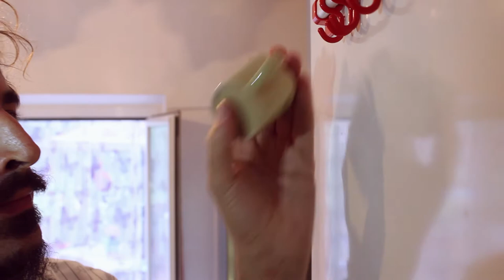Caffè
La mattina ci si alza dal letto ma non sempre ciò comporta svegliarsi.

Ogni giorno ognuno di noi affronta la sua giornata al meglio, eppure spesso ci catapultiamo dal letto per dirigerci a scuola oppure al lavoro  senza neanche ormai sapere più come si è arrivati.

La fretta preceduta da quel desiderio di rimandare ogni impegno, rimanere sotto le lenzuola a dormire, a sognare, semplicemente evadere da quella giornata uguale a quella di ieri ed a quella di domani.

Quando accade ciò, quando a procrastinazione diventa inesorabile, allora la vita ha perso il suo aroma.

Non sarà sempre così se non si vuole, basta anche un piccolo imprevisto, un piccolo gesto di ribellione che nasce dalla curiosità di macinarsi il caffè e sbattersi di tutto e tutti fino a quando non lo si è gustato.

La ribellione della routine, l'ostentazione di riprendersi il tempo deridendo tutte le pubblicità delle cialde, del caffè espresso, del fast coffee e della tazzina a casa come quella bar.

SPECIALMENTE commenta correndo i svariati errori,

Crearsi quello spazio con decisione e volontà quasi infantile,  informarsi sul negozio vicino casa che venda il cicchi di caffè, parlare con il commerciante informandosi sui i vari tipi di tostature, andare a casa con la bustina che sprigiona un odore così buono che direttamente endovena saresti disposto ad assumere quella caffeina.

Scovare nei armadietti il mortaio di legno, riflettere se forse quello in marmo è meglio, scoprire di non tenerlo.

“Perché non tengo un mortaretto in marmo?  Rispetto a legno è migliore per tante, sicuramente non assorbe oli ed essenze come il legno. Bene, devo comprarmi un mortaio in pietra, perché non barattarlo? “

Questi sono i pensieri che faccio, mentre il pestello schiaccia quei chicchi tostati, ed il caffè è subito nella stanza, avvolgendo ogni cosa compreso il sorriso  che emerge da un viso contrito dall'impegno profuso nel macinare.

Nel frattempo il corpo intorpidito si desta recuperando energie dal solo pensiero che a breve della caffeina sarà introdotta in lui, una carica sufficiente a rendere i gesti più fluidi e meno assonatoti, ma specialmente desiderosi di quel nettare scuro.

Poche mosse, decise, la macchinetta è pronta, anche perché già precedentemente disposta dalla sera prima, tanto per avere un motivo immediato per alzarsi dal letto.

Acqua, stretta, fornello e fuoco, quella suono secco della saetta e il gas divampa in fiamma.

Quei minuti di attesa, che permettono di accedere al limbo mentale, dove il corpo e mente trovano finalmente il tempo di parlarsi e decidere che fare della giornata. Cosa che troppo spesso accade a cose fatte, sopra la metro, un bus, in mezzo al traffico tra un clacson e una frenata.

Il borbottio più bello del mondo, quello che non preannuncia un discussione con una persona nervosa , ma che il caffè è pronto.

Tazzina, la tazzina dove è la mia tazzina, quella verde, rigorosamente mia. Altro che quelle del bar, prostitute da un euro che offrono la loro porcellana alle prime labbra che pagano.

La tazzina di casa quella che rende magico e apprezzabile ogni caffè (L'esagerazione che solo l'affetto per oggetti facenti parte della tua vita da anni, possono regalare).

Verso quel caffè caldo, bollente, che tanto per la fretta potevo riempire anche la seconda tazzina con quello versato, ma che ci posso fare?  LA SCUSA  che è prima mattina me la devo ancora giocare, perché non farlo adesso... pulisco dopo, dopo il caffè.

Esco fuori, perché il sole, gli uccelli, i muratori del piano di sopra, il gatto che la notte si è violentato metà quartiere, devono vede che me sto prende il caffè macinato da me, che ho comprato dal commerciante con cui ho parlato delle varie miscele e che tutto ciò è per godermi un tempo che non posso permettermi di prendere se non come ribellione e...

Piove, non c'è nessuno, fa poco freddo ed il sole fa capoccella dalle nuvole per guardarmi con espressione tipica del “fai poco il matto, che nessuno ti caga”.

Nessuno, proprio non direi, una mosca tanto simpatica che allegramente gironzola si appoggia sulla guancia eppure in tutto questo, sai che dico, sai che penso?

“Bono sto caffè, fatto da me.”

“FATTO da te?  A bello, te non hai fatto proprio nulla, un mondo intero a faticato, da preparare la terra, coltivare, raccogliere, tostare, pesare, trasportate, confezionare... te al massimo di grazie per tutto sto lavoro e perché hai macinato un pugno di chicchi..mò hai fatto te, hai fatto la ribellione.
Ma senti tu sto scemo, a sapere de dover sentire ste stronzate, me ne rimanevo sulla merda del gatto violentatore”

Ma io mica parlo con le mosche o con il sole, quindi ignaro del tutto, mi godo il caffè fatto da me.